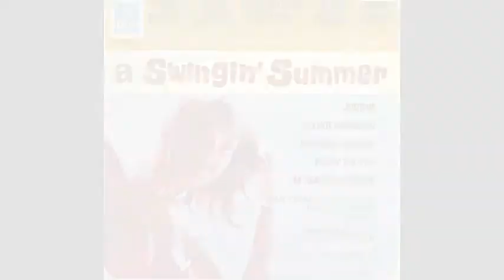The Swingers- Filet Of Soul (Instrumental)